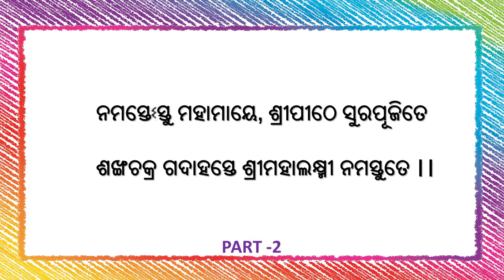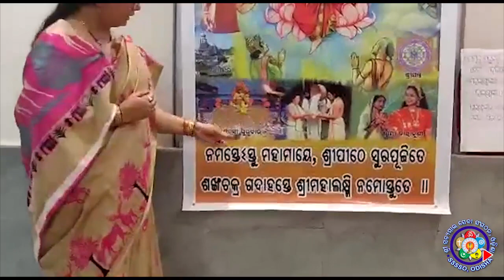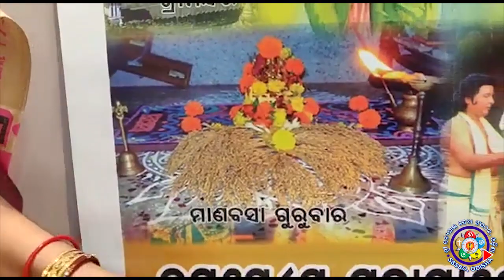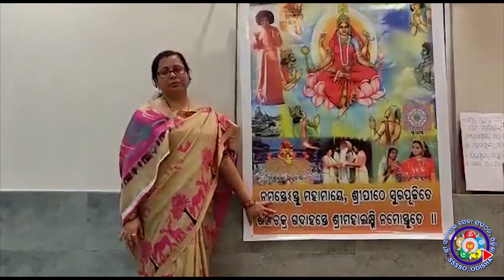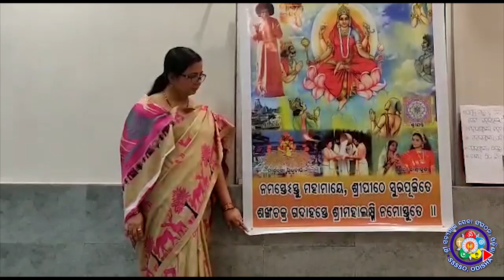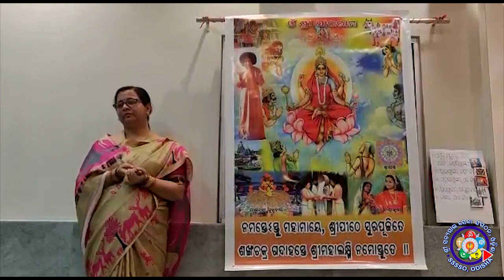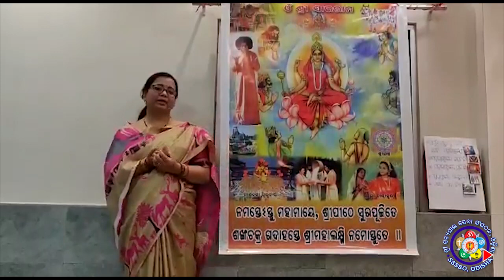Namastestu Mahamaye Part-2